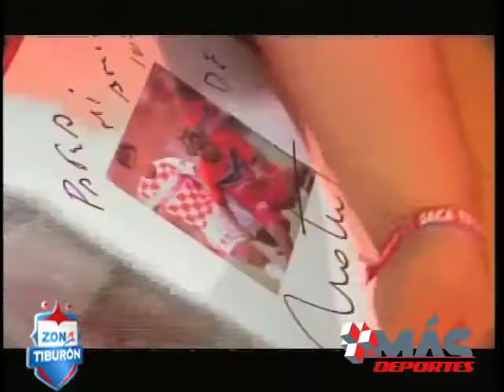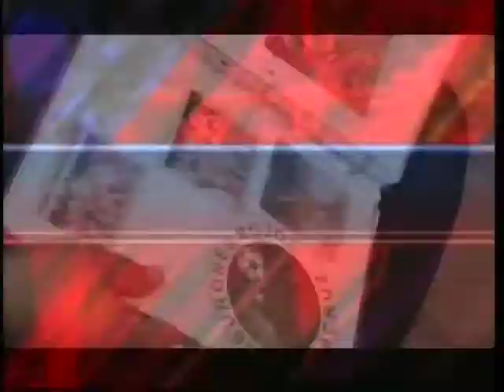Lorenzo Peralta - Aficionado a los Tiburones Rojos